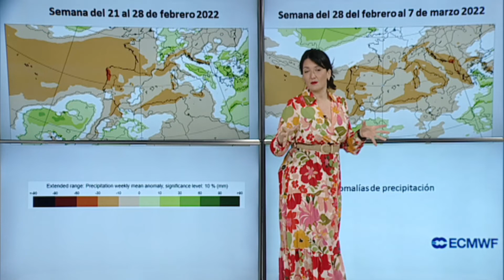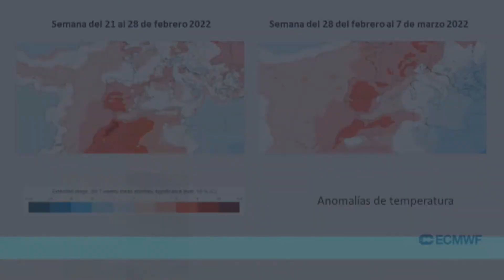El tiempo 22.2.22